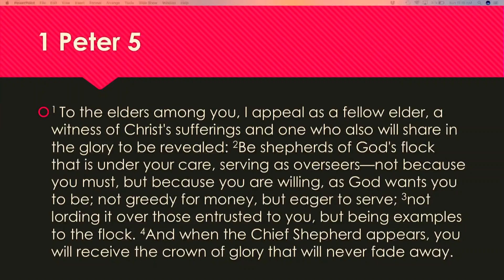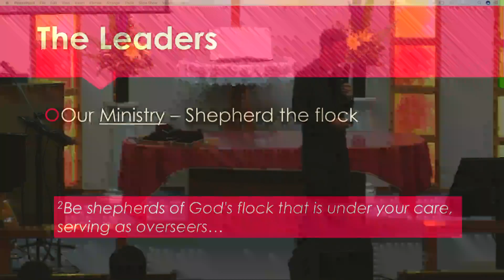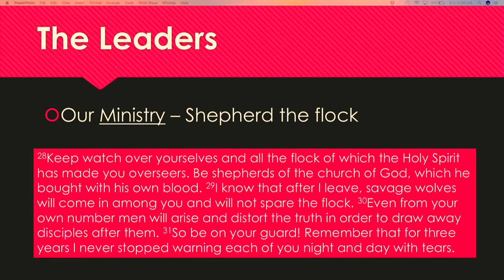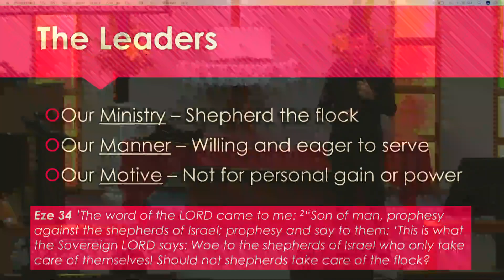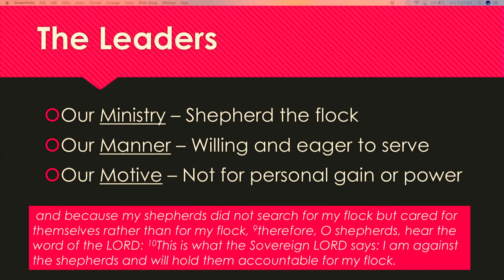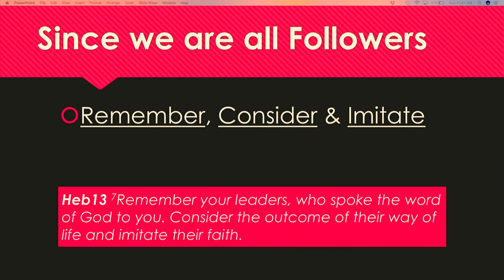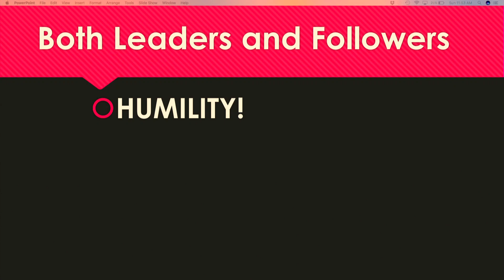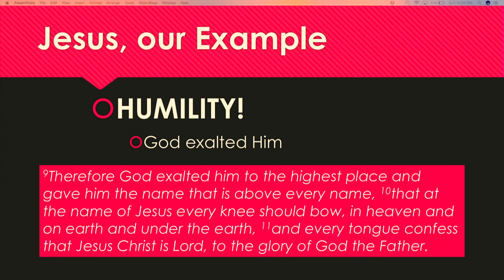The Shepherd and the Flock - Serving and Following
Sermon by Rev David Ho at Aldersgate Methodist Church in Singapore on 20 August 2017